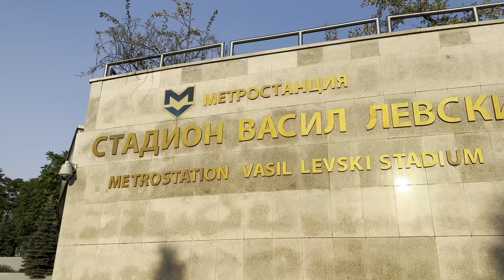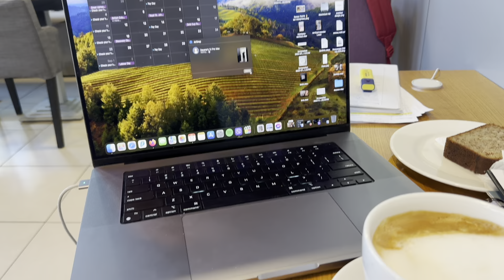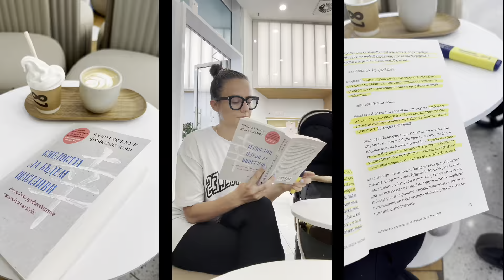компилация от дни с леля | концерт на Дара Екимова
Можете да поръчате книгата ми "Да се счупиш на парчета, за да се (пре)създадеш отново" от тук